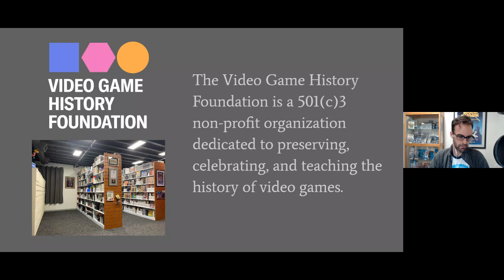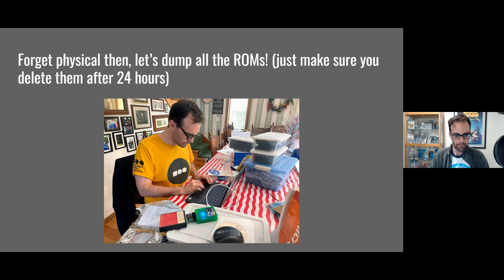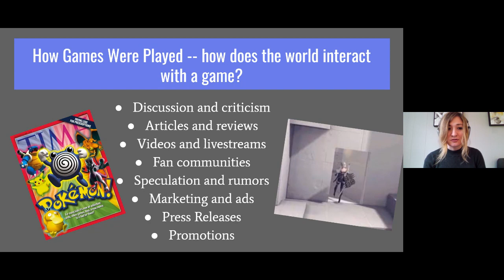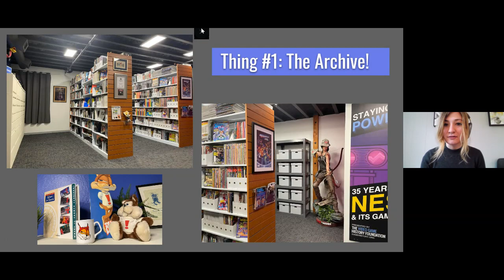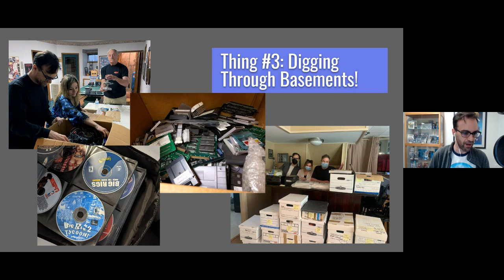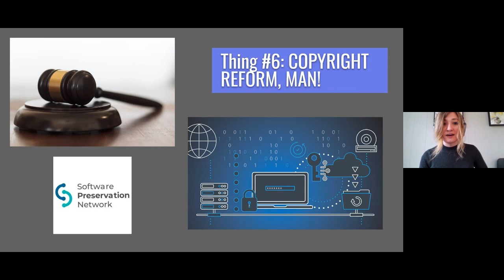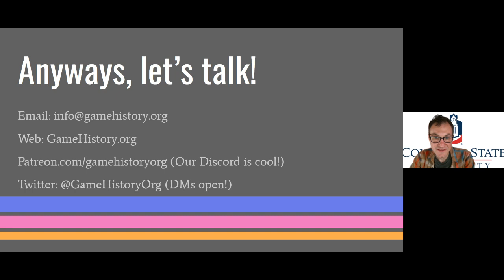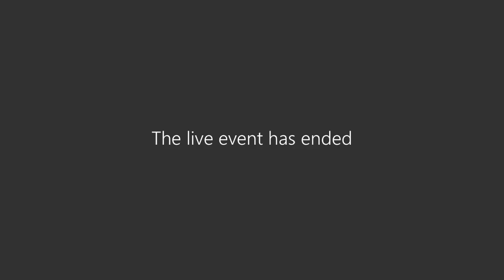Video Game History Foundation - Kelsey Lewin and Frank Cifaldi on Game History and Preservation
The Department of History and Geography at Columbus State University welcomed the co-directors of the Video Game History Foundation (VGHF), Kelsey Lewin and Frank Cifaldi, to discuss the work of their non-profit, the importance of video game preservation and digital preservation more generally, and the need to study games and game culture. Their talk was part of a wider Video Game History public series organized by Associate Professor of History Dr. Ryan J. Lynch

Game studies at Columbus State is a growing focus for the university, and we would welcome you to join us in Georgia to study these topics.